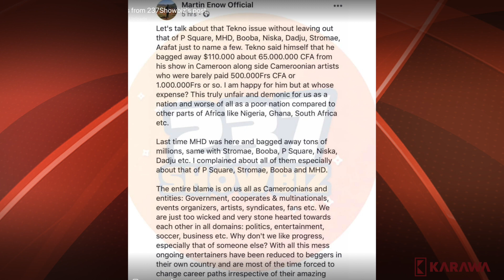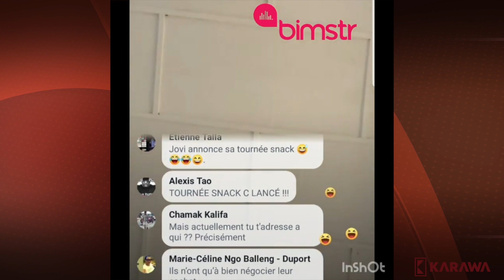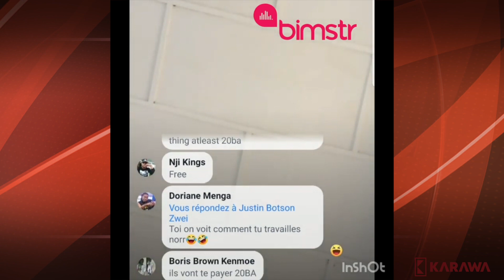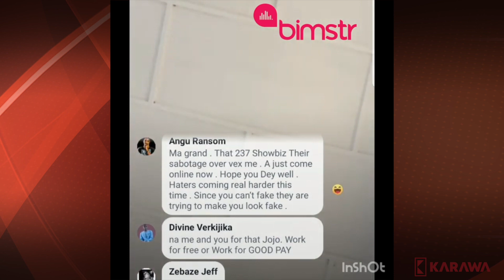Tekno gets 64million and Jovi 2 million at Same Show? Maahlox and others React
This is episode 23 of THE DIARY ROOM Show with Karawa.
This week we focus on

Background SOund
Deecy: LAcho

Credits:
Videos :Fahrenheit Pictures
Screenshots:237showbizz